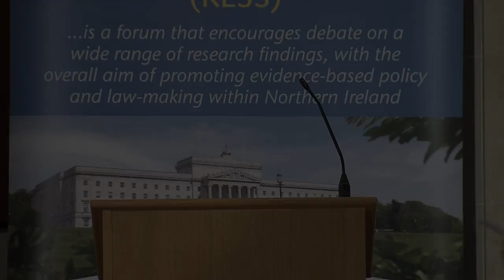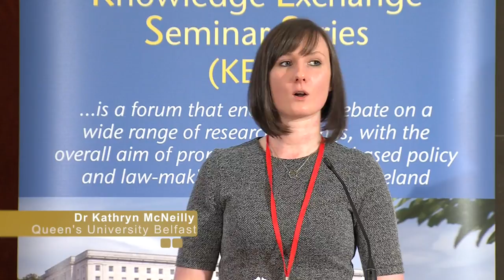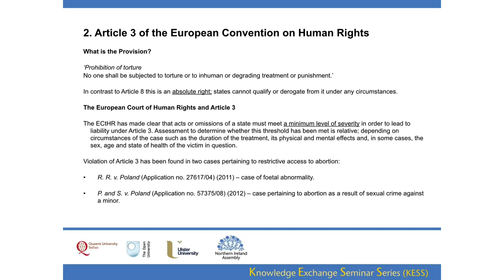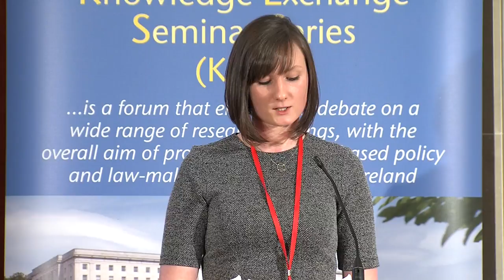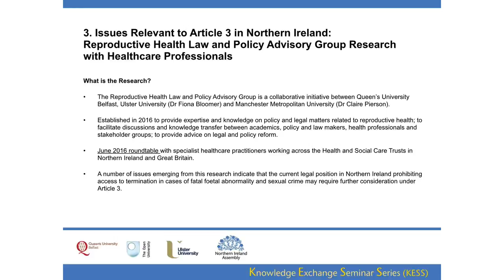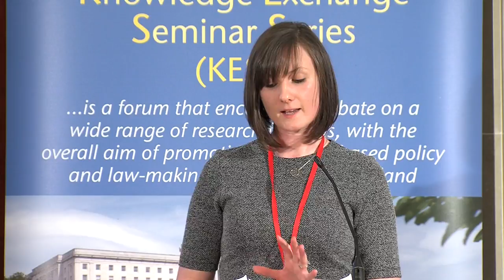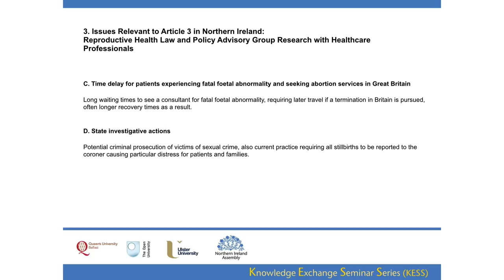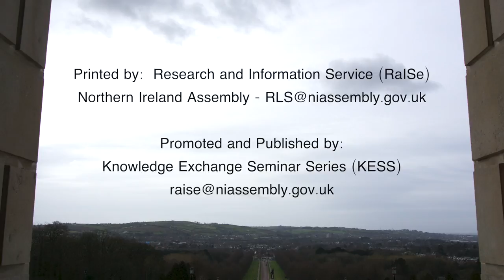16 November 2016 - Beyond Article 8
Dr Kathryn McNeilly (QUB) - Beyond Article 8: The European Convention on Human Rights and Abortion in Cases of Fatal Foetal Abnormality and Sexual Crime

In November 2015 the Northern Ireland High Court determined prohibition of abortion in Northern Ireland in cases of fatal foetal abnormality and sexual crime incompatible with Article 8 of the European Convention on Human Rights. This Article upholds the right to private and family life. While this was the only Article found to be violated by the High Court, submissions were also made to the Court on two other Articles of the Convention, namely the Article 3 right to be free from torture or inhumane or degrading treatment or punishment and the Article 14 right to non-discrimination. This presentation will outline in an accessible way the legal background and reasoning for the Northern Ireland High Court’s determination on Article 8, but will also return to case law of the European Court of Human Rights to explain why further incompatibility may be found under Article 3. This is significant in understanding not only the potential for this case on appeal, but also for future development and discussion of domestic law in this area.